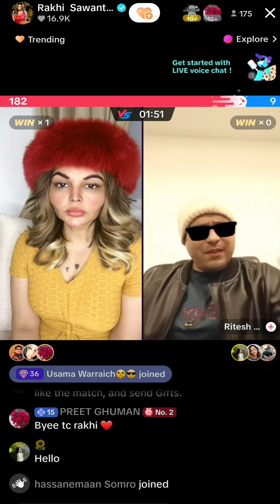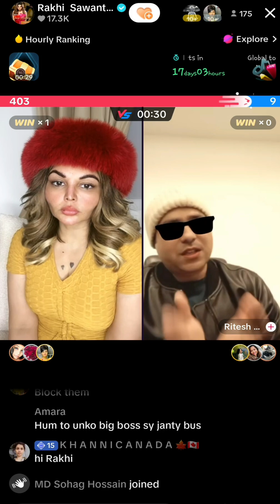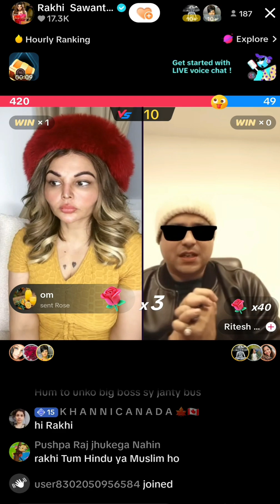Rakhi Sawanth vs Ritesh | Live Tiktok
rakhi sawant
ritesh pandey
tiktok live
rakhi sawant roast
vastu shastra
Live rakhi
Live videos

rakhi Sawant funny video
rakhi Sawant funny
rakhi Sawant
rakhi
rakhi Song
rakhi sawant song
rakhi sawant news
rakhi gulzar
rakhi sawant tiktok video
sandhani rakhi sawant tiktok
rakhi Sawant new tiktok
zaid ali and rakhi sawant tiktok live
Jarry bhai
Jarry
Jarry khan
Jarry Pathan